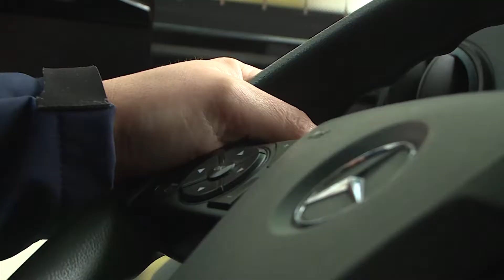100 Jahre Betriebsräte - Feierstunde beim Nahverkehr Schwerin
Am 4. Februar 1920 trat in Deutschland das Betriebsrätegesetz in Kraft. Genau 100 Jahre später wurde in Schwerin das große Jubiläum gefeiert. In der Bushalle der Nahverkehr Schwerin kamen Gewerkschafter, Politiker, Unternehmer und Vertreter der Belegschaften zusammen.